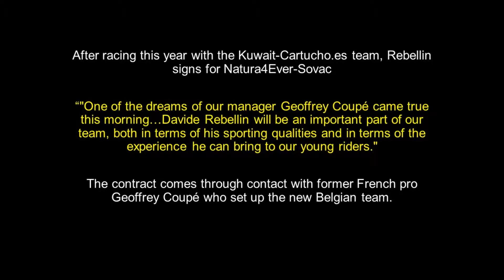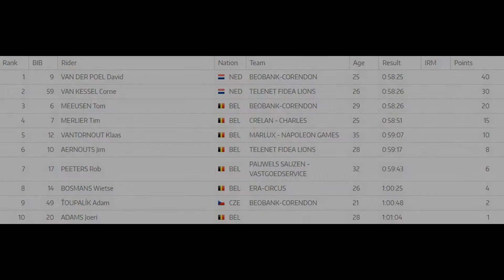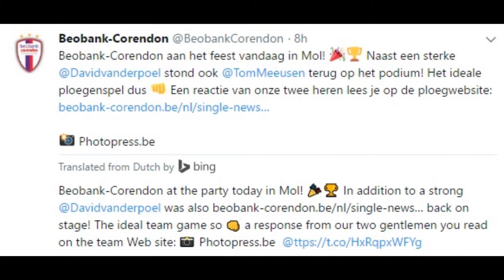4 December 2017 - Cycling Daily News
The 4 of december 2017, highlights news from cycling. Dedicated to Davide Rebellin and the Zilvermeercross 2017